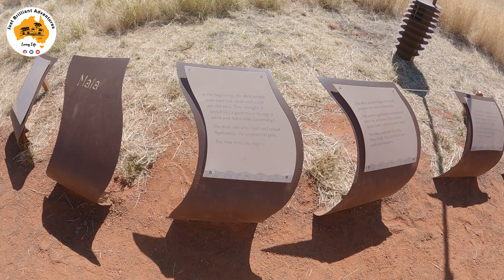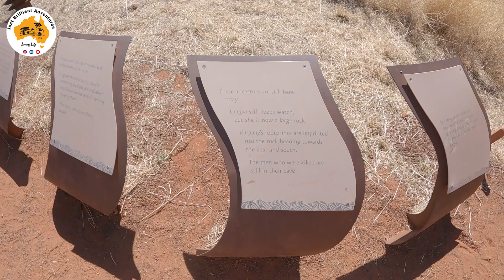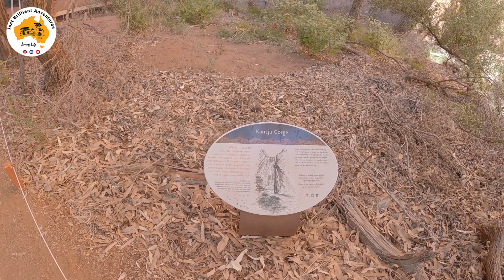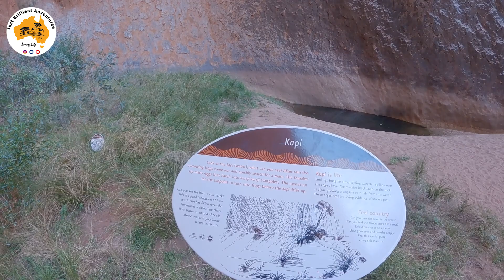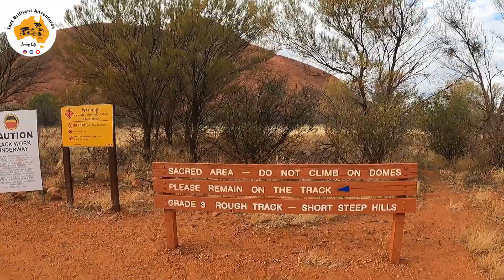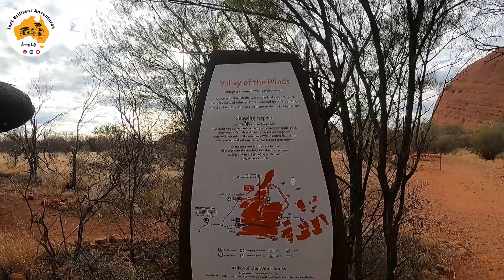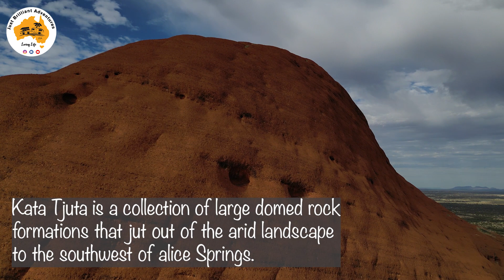SERIES 1 EP 3 - ALICE & BEYOND - ULURU & KATA TJUTA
In this episode we show you around Uluru, Kata Tjuta, take you on a flight, take you to dinner and show you around Ayers Rock Campground